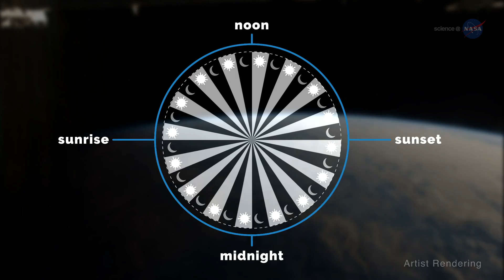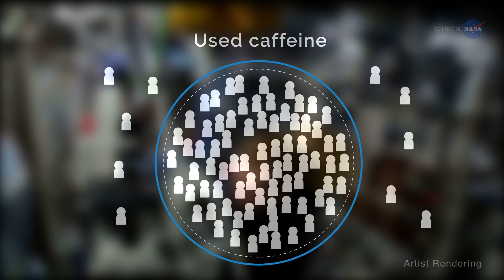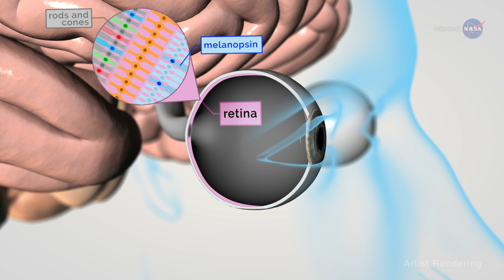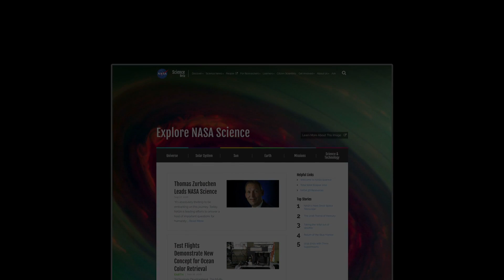Astronauts Use Light to Improve Their Sleep Cycles | Video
- NASA is studying how different light spectra can be used to effect astronauts' sleep, or lack of sleep.